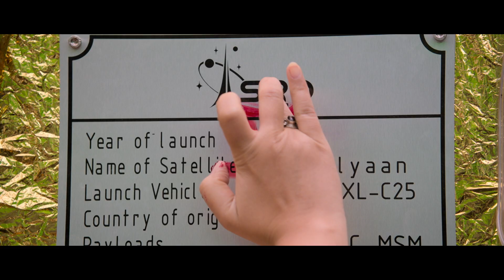Mission Mangal | Yeh Sindoor Punjabi | Akshay, Vidya, Sonakshi, Taapsee, Dir: Jagan Shakti | 15 Aug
Mission Mangal is not just the story of India's journey to Mars, but also that of the women of India who made this miracle possible. This is a story of five extraordinary women scientists who worked relentlessly towards a dream, one that saw their country become the first to achieve what was previously considered impossible. Team Mission Mangal salutes the spirit of womanhood and the force that drives them to constantly reach for and go beyond the skies.

Presented by Fox Star Studios

Produced by Cape of Good Films, Fox Star Studios and Hope Productions

Music and Programming by Tanishk Bagchi

Lyrics by Rashmi Virag

Music Supervising by Azeem Dayani

Mission Mangal to release on 15th August 2019